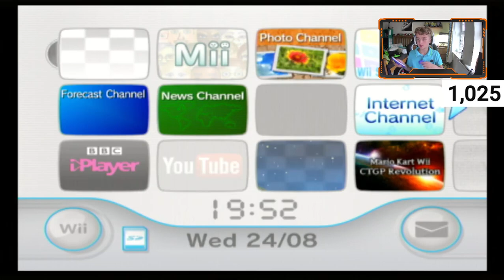mario kart ctgp wii time trials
if you wanna change the quality press the settings cog on the video then if your on phone click advance resolution then click on the highest quality if your on pc just click the settings cog.